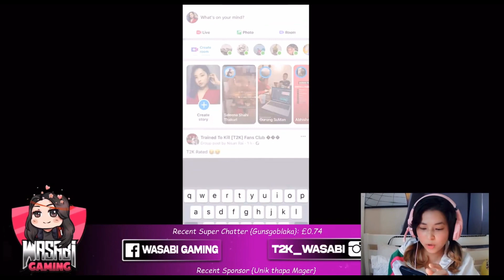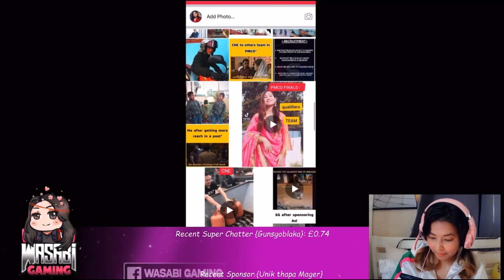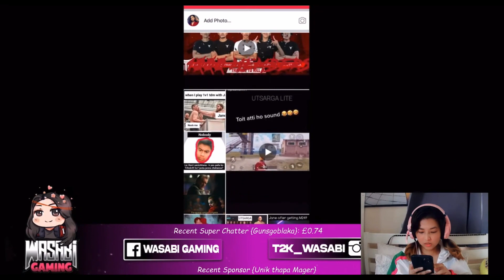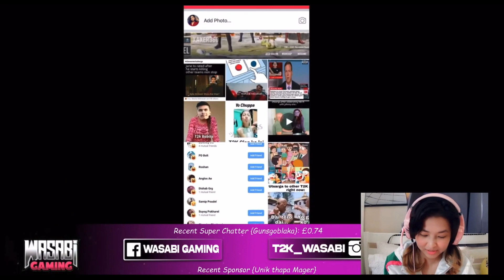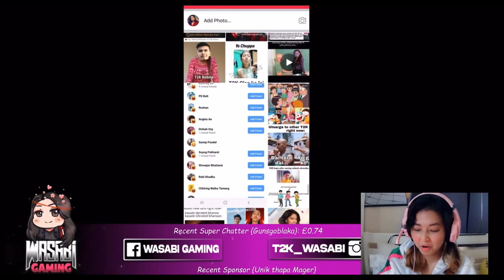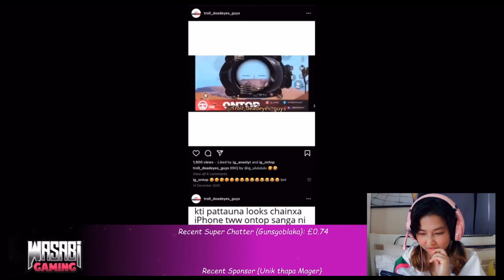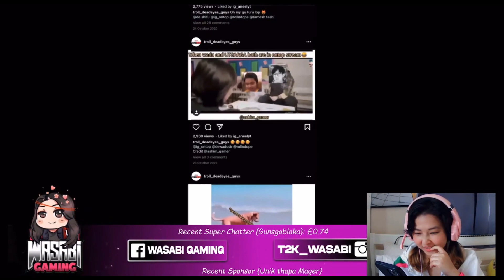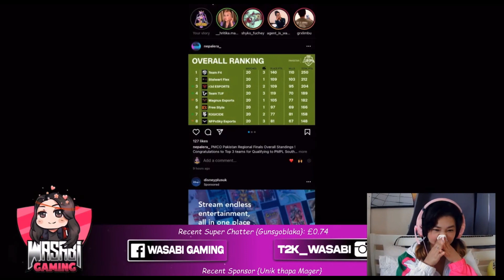T2k Wasabi Reacting 18+ T2K And DE Memes On Live 😂 || Try Not To Laugh Challenge 🤣||AneelYT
Video Created From 👉👉@T2KWasabi

Gameplay Credit -